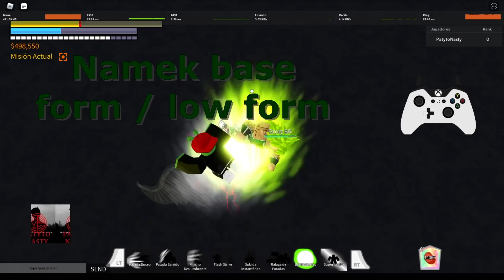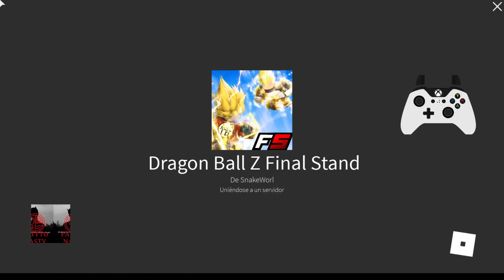FINAL STAND SUBIR NIVEL MAS RAPIDO ( LEVEL 800 - 1000 - 1500 )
LEER DESCRIPCION !!
RECUERDEN VER TODO EL VIDEO, DEJAR TU LIKE ♥ Y COMENTARNOS TU OPINION QUE LES PARECE LA NUEVA CALIDAD A LA QUE GRABO ?

Discord Final Stand !!